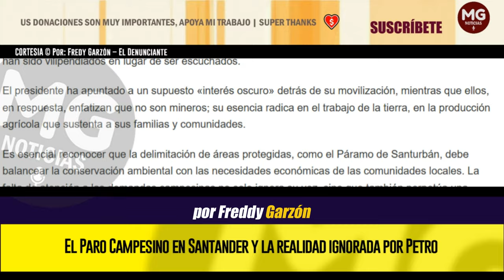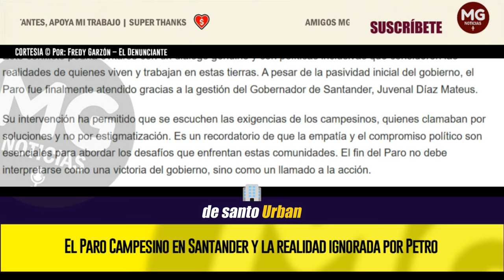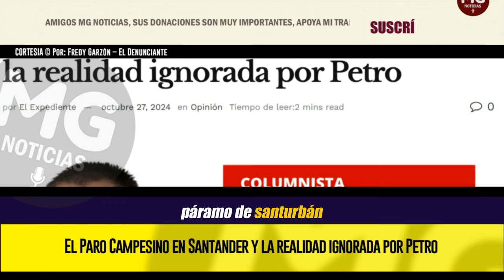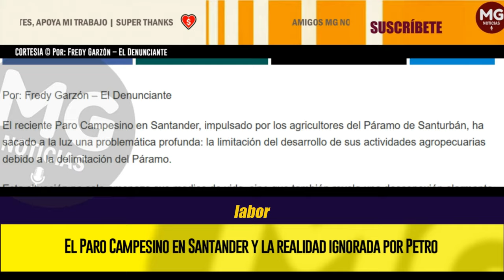EL PARO CAMPESINO EN SANTANDER Y LA REALIDAD IGNORADA POR PETRO 🔴 Por: Fredy Garzón – El Denunciante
El reciente Paro Campesino en Santander, impulsado por los agricultores del Páramo de Santurbán, ha sacado a la luz una problemática profunda: la limitación del desarrollo de sus actividades agropecuarias debido a la delimitación del Páramo.
columna FREDY GARZÓN para EL EXPEDIENTE